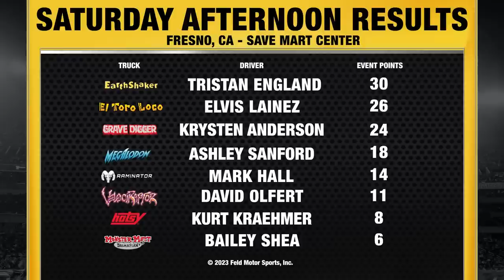2023 Monster Jam Highlights - Fresno, CA - March 10-12, 2023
2023 Monster Jam Highlights - Fresno, CA - March 10-12, 2023 | Monster Jam